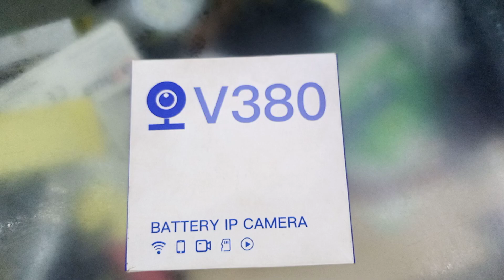Battery IP Camera!A hidden WiFi camera! Hidden camera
hidden camera,
spy camera,
wifi hidden camera,
best hidden camera,
hidden spy camera,
mini spy camera,
best hidden cameras,
mini camera,
best hidden camera 2023,
best spy camera,
best spy video camera,
spy cameras,
small cameras hidden wireless with audio for car,
small cameras hidden wireless with audio,
camera,top spy camera,
hidden camera wifi,
hidden cctv camera for home,
hidden cameras,
wifi camera